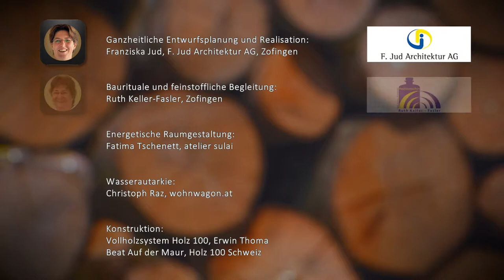アクア － 調和のとれた家 - Aqua - Haus im Einklang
アクア　－　調和のとれた家 // Aqua - Haus im Einklang  (japanische Version)